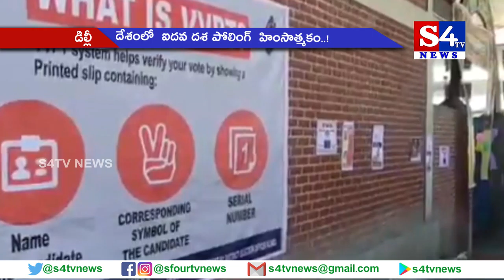దేశంలో ఐద‌వ ద‌శ పోలింగ్ హింసాత్మ‌కం ..!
సార్వత్రిక ఎన్నికల్లో భాగంగా ఐదో విడత పోలింగ్‌ జమ్మూకశ్మీర్‌, బెంగాల్‌లోని కొన్ని చోట్ల మినహా మిగతా రాష్ట్రాల్లో పోలింగ్ ప్రశాంతంగా కొనసాగింది.    మొత్తం 7 రాష్ట్రాల్లోని 51 పార్లమెంటరీ నియోజకవర్గాలకు ఎన్నికలు జరిగాయి.   ఐదో దశ పోలింగ్  భాగంగా  దేశంలో పలు చోట్ల హింసాత్మక ఘటనలు చోటు చేసుకున్నాయి.     జమ్మూకశ్మీర్‌లోని అనంత్‌నాగ్‌ నియోజకవర్గ పరిధిలో ఉగ్రవాదులు రెచ్చిపోయారు.   పుల్వామా జిల్లాలోని రోహ్మూ పోలింగ్‌ కేంద్రంపై ఉగ్రవాదులు గ్రెనేడ్‌ విసిరారు.    ఈ ఘటనలో ఇప్పటివరకు ఎటువంటి ప్రాణనష్టం జరగలేదని పోలీసులు వెల్లడించారు.  విధుల్లో భాగంగా అక్కడే ఉన్న భద్రతా బలగాలు ముష్కరుల కోసం గాలింపు చర్యలు చేపట్టారు.   2019 సార్వత్రిక ఎన్నికల్లో ఇదే తొలి ఉగ్రవాదుల దాడి కావడం గమనార్హం.  అలాగే పశ్చిమ బెంగాల్‌లోని బారక్‌పూర్‌ నియోజకవర్గ పరిధిలో బిజేపి , తృణమూల్‌ కాంగ్రెస్‌ వర్గీయుల మధ్య ఘ‌ర్ష‌ణ‌లు చెల‌రేగాయి.   కేంద్రమంత్రులు రాజ్‌నాథ్‌ సింగ్‌,  రాజ్యవర్థన్‌ సింగ్‌ రాథోడ్‌,   కేంద్ర మాజీ మంత్రి యశ్వత్‌ సిన్హా,  బీఎస్పీ అధినేత్రి మాయావతితో పాటు పలువురు ప్రముఖులు   తమ ఓటు హక్కు వినియోగించుకున్నారు.